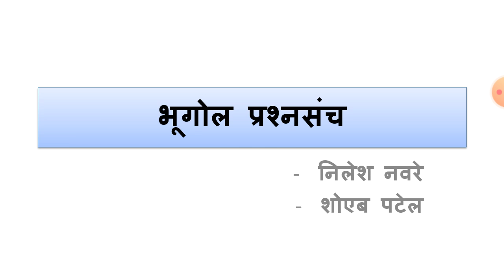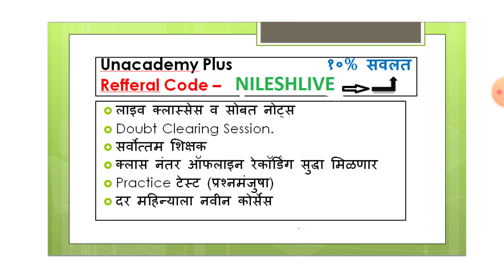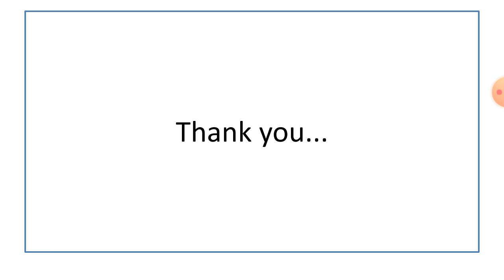भूगोल प्रश्नसंच-२४ Geography MCQ's-24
भूगोल प्रश्नसंच

MPSCTIPSANDTRICKS BOOKS
History  -
१. आधुनिक भारताचा इतिहास by समाधान महाजन
२. आधुनिक भारताचा इतिहास by एस.एस.गाठाळ
३. आधुनिक भारताचा इतिहास by रंजन कोळंबे
४. महाराष्ट्रातील समाजसुधारक by विपुल पाटील (लोकसेवा पब्लिकेशन)
५. 11th Text Book
Geography -
१. महाराष्ट्राचा भूगोल by ए.बी.सवदी सर
२. महाराष्ट्राचा भूगोल by दीपक बाविस्कर आणि दिलीप पाटील (दीपस्तंभ पब्लिकेशन)
३. 4th - 12th State Board
४. 11th NCERT Book
Economics -
१. भारतीय अर्थव्यवस्था by रंजन कोळंबे
२. Economics Survey of India by Datta Sundaram
Polity -
१. इंडियन पॉलिटी by एम.लक्ष्मीकांत
२. भारताची राज्यघटना आणि प्रशाशन
Science -
१. कॉम्पिटिटिव्ह सायन्स by अनिल कोलते
२. विज्ञान आणि तंत्रज्ञान आणि विकास by रंजन कोळंबे
Current Affairs -
१. अभिनव इयर बुक २०२१
२. परिक्रमा मॅगझीन
३. लोकसत्ता आणि इंडियन न्यूज पेपर